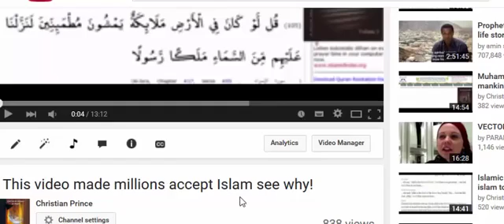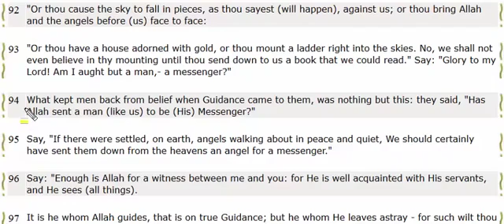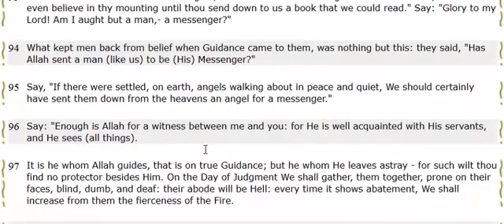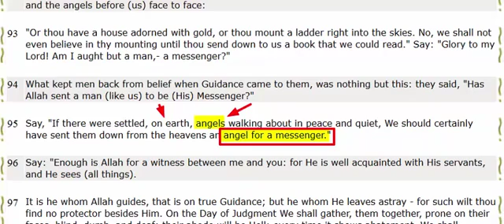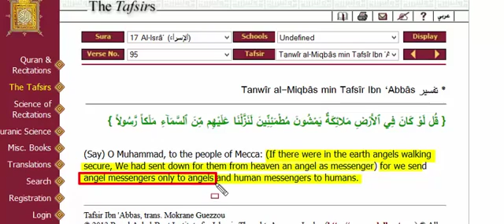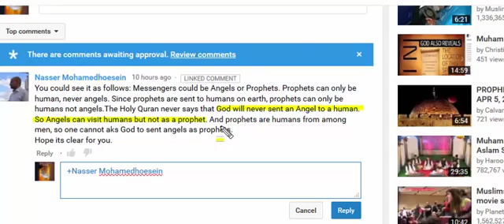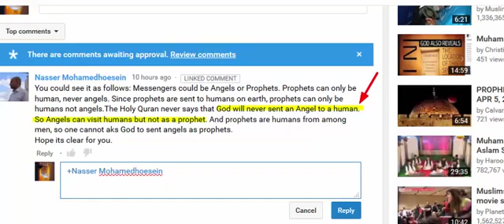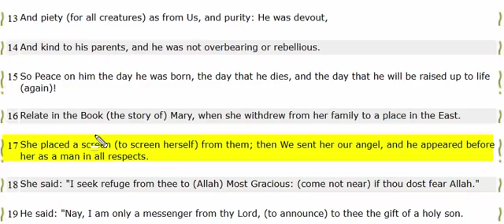Allah send only Angels to Angels is Mary an angel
go support christian prince